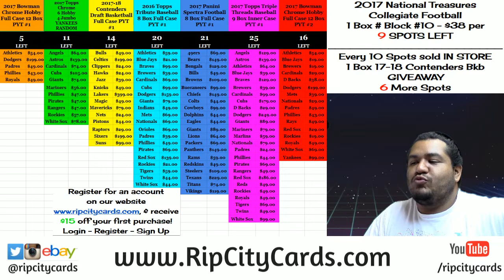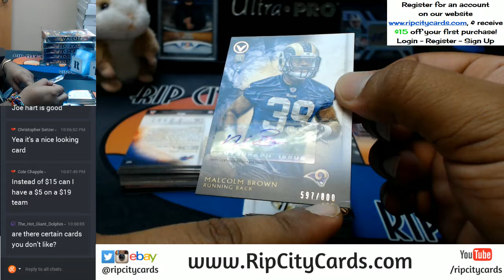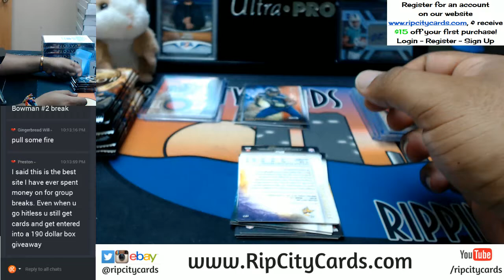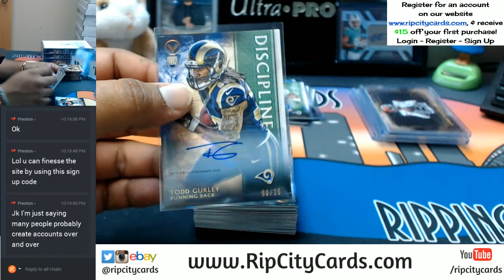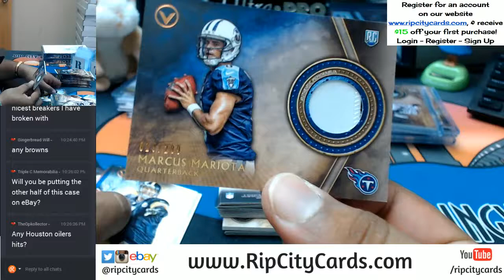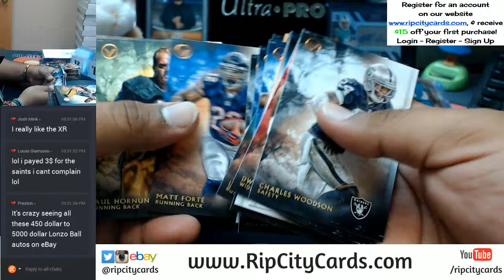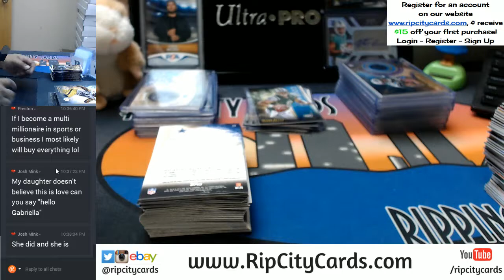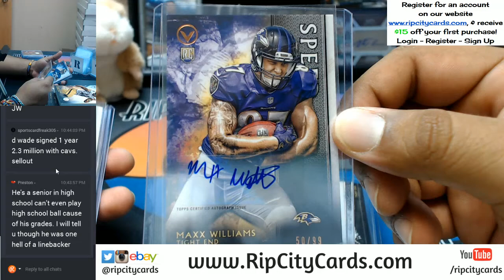2015 Panini Valor Football Half Case 6 Box Break #5 eBay